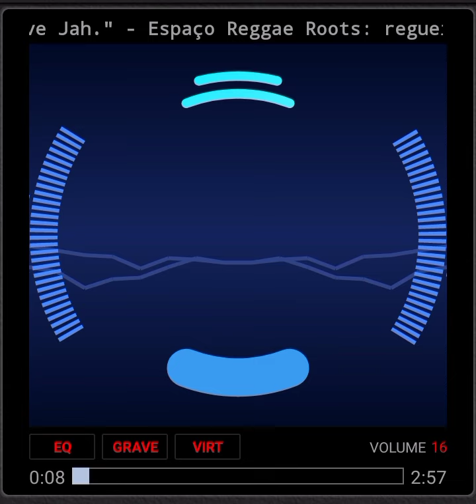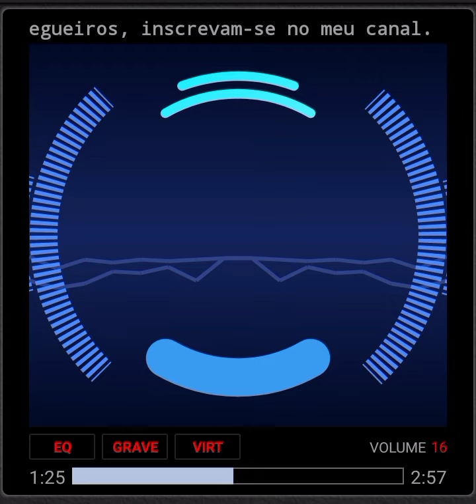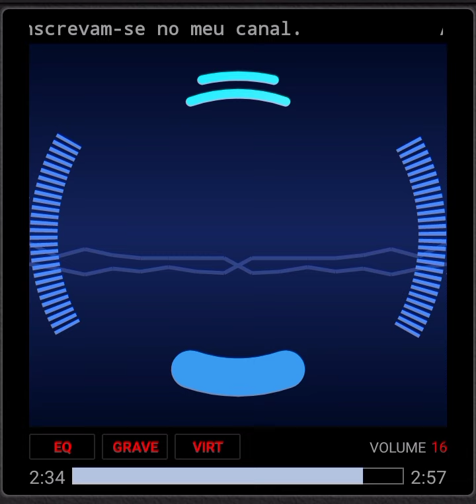Althea & Donna - "If you don't love Jah."